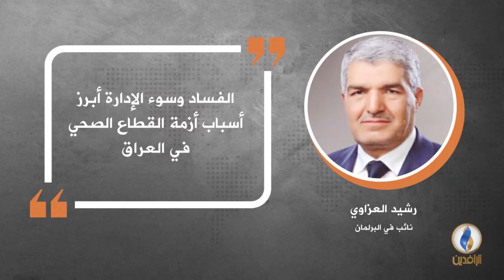في دقيقة .. أبرز التصريحات الصحفية ليوم الأحد